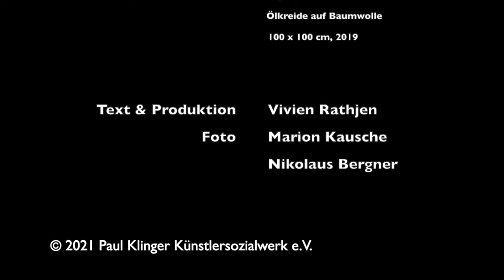oT._#2019_020 – Marion Kausche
Wir zeigen die Arbeit oT._#2019_020 der Künstlerin Marion Kausche.
Maße: 100 x 100
Material / Technik: Pigmente, Acryl, Ölkreide auf Baumwolle.

Auch Marion Kausche ist eine der Künstler:innen, die an der kuratierten Verkaufsausstellung WAS MENSCHEN BERÜHRT teilgenommen hat.

DIe Kunsthistorikerin Vivien Rathjen führt uns im heutigen Videobeitrag „2 Minuten Kunst“ an das Werk heran und macht uns neugierig auf mehr von Barbara Hauer – einen Einblick in die Arbeit des Künstlers kann man sich auf deren Website verschaffen